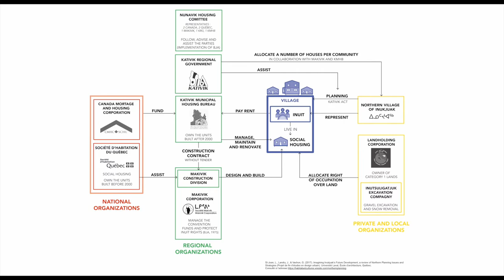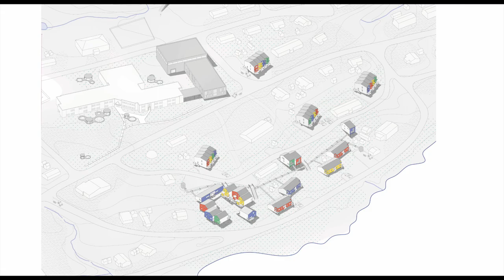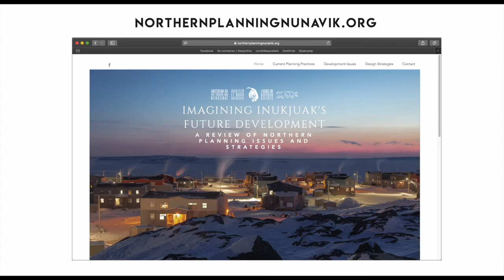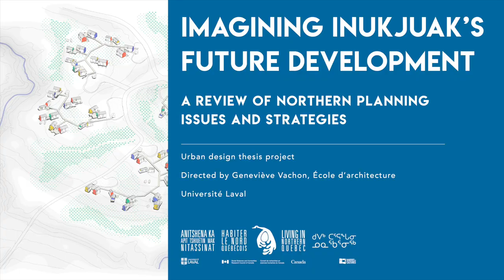Imagining Inukjuak's Future Development | Living in Northern Quebec (SSHRC 2015-2021)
By Julien Landry & Laurence St-Jean, Student-Investigators (Graduates), Université Laval
Final Thesis Project (Urban Design) supervised by Geneviève Vachon, Co-Investigator, Université Laval

Living in Northern Quebec Research Partnership (SSHRC 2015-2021) offers a collection of capsules for popularizing science. These synthetic contributions are dedicated to our innus and inuit partners who have generously supported and contributed to this research. Nakurmiik !